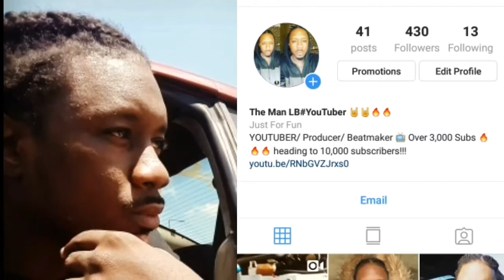WOW! Chick In Grocery store Making It Clap By The Watermelon!!! Video Reaction